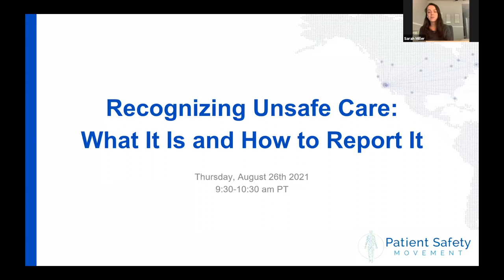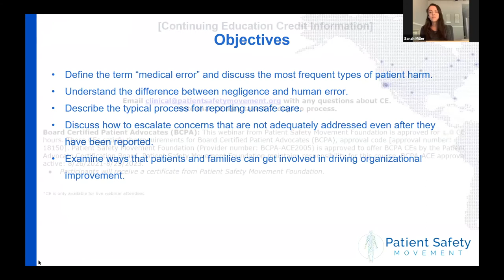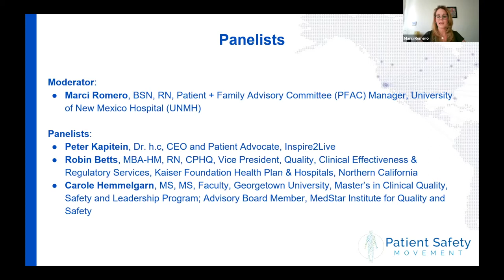Recognizing Unsafe Care: What It Is and How to Report It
→ Everyone plays a role in safe care, but recognizing unsafe care and doing something about it is a lot easier said than done. Our panelists from around the globe explain the most frequent types of harm, how to recognize them, and the role you play in escalating concerns, whether you are a patient, family member, legal or medical professional, or healthcare leader. Interested in more? See all of our actionable solutions at patientsafetymovement.org, where you can find educational resources for all audiences, join our Patient Safety Moonshot, and network with people from around the world.

📢  Moderator:
Marci Romero, BSN, RN, Patient + Family Advisory Committee (PFAC) Manager, University of New Mexico Hospitals (UNMH)

🎤  Panelists:
⚆ Peter Kapitein, Dr. h.c, CEO and Patient Advocate, Inspire2Live

⚆ Robin Betts, RN, CPHQ, MBA-HA, Vice President, Safety, Quality & Regulatory Services, Kaiser Foundation Hospitals and Health Plan, Kaiser Permanente Northern California

⚆ Carole Hemmelgarn, MS, MS, Faculty, Georgetown University, Master’s in Clinical Quality, Safety and Leadership Program; Advisory Board Member, MedStar Institute for Quality and Safety

🎁 We at PSMF strive to present the highest quality educational content to you free of charge. We hope you found value in this webinar and the continuing education credits provided. As a nonprofit organization that relies on donations from individuals, we ask you to consider helping us keep these webinars free by donating what you can to support our educational programs! Thank you!